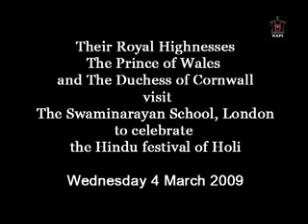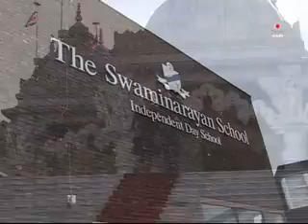Their Royal Highnesses visit The Swaminarayan School, London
Their Royal Highnesses The Prince of Wales and The Duchess of Cornwall visit The Swaminarayan School, London to celebrate the Hindu festival of Holi, London, UK